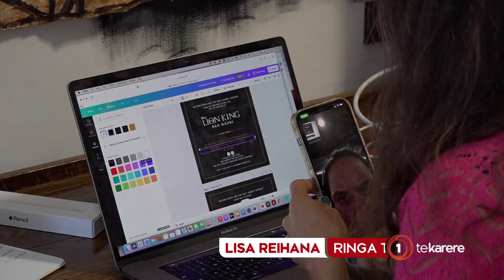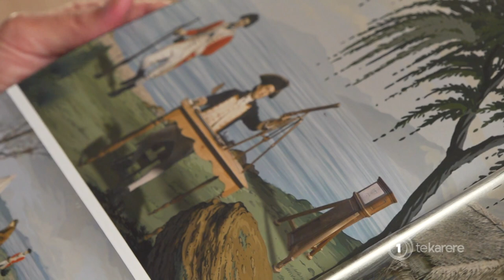Queen’s Birthday Honours: mana wāhine honoured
Two proud wāhine Māori working in the art and film industry are also part today's Queens Birthday Honours List. First is film maker, Chelsea Winstanley who's made a name for herself in Hollywood and beyond and contemporary artist Lisa Reihana whose work has been on display all around the world.